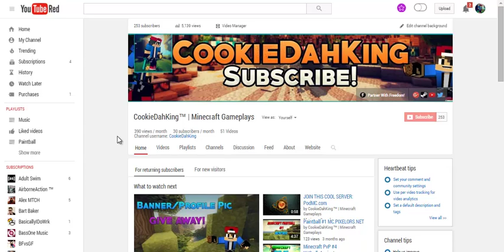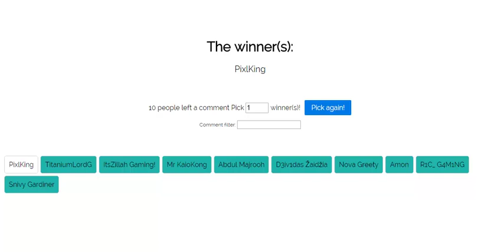Minecraft Banner/Profile-Pic Winner!